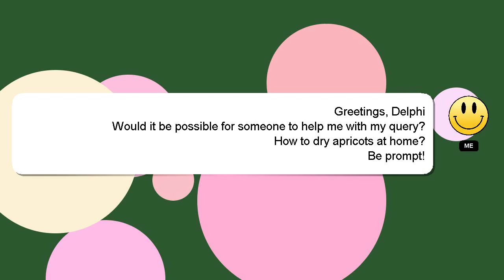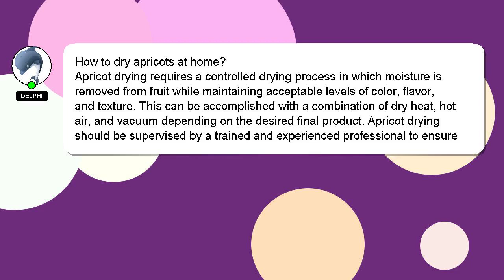How to dry apricots at home?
A quick introduction about me, Greetings, my name is Delphi. I am here to provide you with assistance in answering your questions. - How to dry apricots at home?

Don't hesitate to leave a comment or start a chat if you have a more specific question. Providing an answer will be acknowledged and appreciated with a 'heart' from me.

*2 What we are experimenting :*